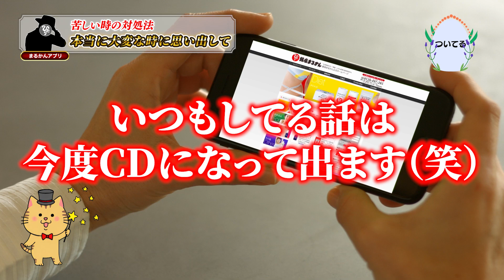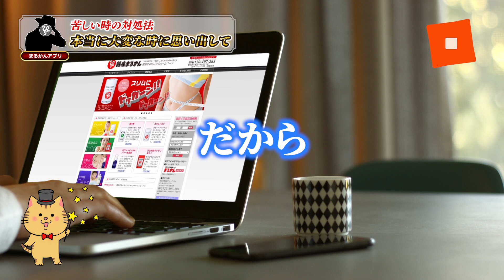【斎藤一人】苦しい時の乗り越え方※精神的に辛い時こそ試した方が良い対処法